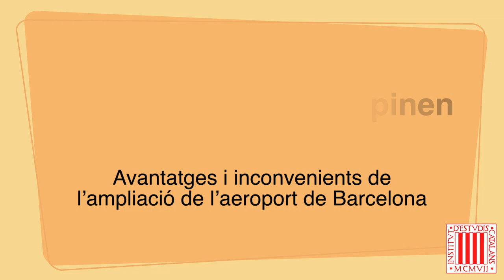Ampliar l’Aeroport? - Jordina Belmonte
La presidenta de la Institució Catalana d’Història Natural i professora de la UAB, Jordina Belmonte, opina sobre els avantatges i inconvenients de l’ampliació de l’aeroport de Barcelona.